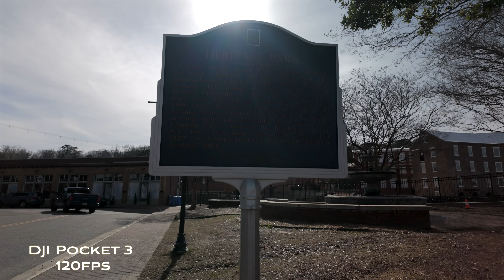Keeping DJI Pocket 3 Selling Sony ZV-E1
I have used both for a while and for MY use case, the Pocket 3 can deliver the results that I need for much cheaper.

Sony ZV-E1